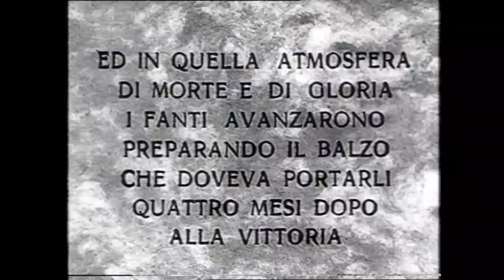La Canzone del Piave (1918) - Gabrè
La leggenda del Piave (anche nota come Canzone del Piave, o Il Piave mormorava) è una delle più celebri canzoni patriottiche italiane. Fu composta nel giugno 1918 da E. A. Mario - pseudonimo di Ermete Giovanni Gaeta - subito dopo la battaglia del solstizio. L'inno contribuì a ridare morale alle truppe italiane, al punto che il generale Armando Diaz inviò un telegramma all'autore nel quale sosteneva che aveva giovato alla riscossa nazionale più di quanto avesse potuto fare lui stesso: «La vostra leggenda del Piave al fronte è più di un generale!». Venne poi pubblicata il 20 settembre del 1918, circa quaranta giorni prima della fine delle ostilità.

La funzione che ebbe La leggenda del Piave nel primo dopoguerra fu quello di idealizzare la Grande Guerra e di farne dimenticare le atrocità, le sofferenze e i lutti che l'avevano caratterizzata.
Dopo l'armistizio dell'8 settembre 1943, il governo italiano l'adottò provvisoriamente come inno nazionale